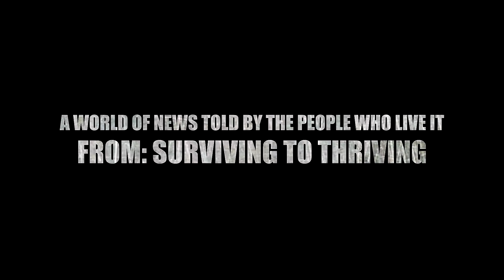Post Match: Billy Brash Walks Out The Monsters Match With A Win